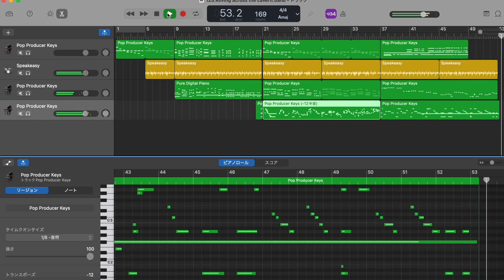[BGM] Roving across the cavern /docmille (どくみる) [music]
reporting date： May 28/2023
Update date(Last)：May 31/2023

words
(None)

——composed——
BPM: 169
Key: A

-- About SNS --
- Pixiv(Generated by AI)
- profcard
- marshmallow(質問箱)
- LINE
- Amazon(Wish list)